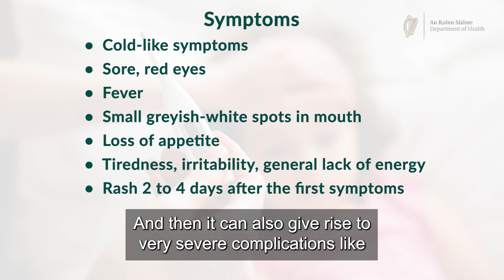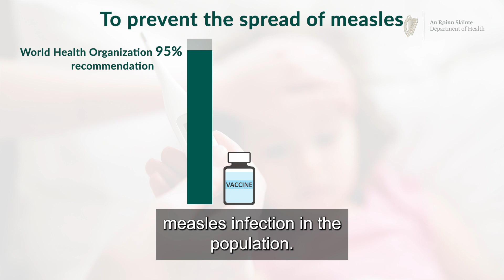Measles MMR Vaccine | CMO Breda Smyth | Jul 2023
"I am concerned about measles in our population as we’re seeing an increase in cases across Europe. The MMR vaccine is a safe and effective vaccine that protects your child against measles. Find out more at immunisation.ie" - Prof Breda Smyth, Department of Health.

TRANSCRIPT:

WHAT IS MEASLES?
So, measles is an infection that's caused by a virus.

It can give rise to mild or very severe illness.

If my child had measles, what would that look like?

So, my child would be unwell, have a temperature, a rash over the body, then also would have possibly a runny nose, sore eyes.

And then it can also give rise to very severe complications like infection of the brain - encephalitis - or infection of the lung, like pneumonia, and sometimes it can actually give rise to death.

HOW CAN I PROTECT MY CHILD AGAINST MEASLES?
You can protect your child against measles by having your child vaccinated with the MMR vaccine.

This is a vaccine that protects against measles, mumps and rubella.

In order to achieve full protection with this vaccine, your child needs two doses.

Your child is offered the first dose at 12 months by your GP.

And then the second dose is offered to your child when they are in junior infants by the schools’ immunisation team.

It is very important that you get your child vaccinated and your child is protected against measles.

WHY SHOULD I BE WORRIED ABOUT MEASLES AS A PARENT?
Well, as a parent, I would be very worried about measles and as Chief Medical Officer, I am very worried about measles in our population.

There has been a significant increase in the number of measles cases in Europe this year in the first six months.

So much so that the number of cases is equivalent to all of the cases that were in the 12 months of 2022.

So, if I was traveling to Europe with my children this year, it's really important that my child would be protected against measles infection and this can be achieved through the vaccine.

WHY IS WIDESPREAD MMR VACCINATION IMPORTANT?
So, the World Health Organization recommends that 95% of the population need to be vaccinated in order to prevent the spread of the measles infection in the population.

Here in Ireland at the moment less than 90% are vaccinated against the measles virus.

So, this is very concerning and it increases the risk of it spreading.

So, if you're unvaccinated, nine out of 10 people who are unvaccinated are likely to get the infection if they're in contact with the virus.

WHY IS IT IMPORTANT TO GET MMR VACCINATED NOW?
Well, it's always important to get vaccinated.

But now more than ever, because the levels of vaccination is lower and it's decreasing and it's really important that we get our population immunity levels increased to the desirable level of 95%.

But also, just from an individual level, if my child is meeting with other children over the summer, also, if I'm taking my family away and my children are going to be in Europe, there's a higher risk of being in contact with the measles virus.

So, it's really important to protect your child and to get them vaccinated with the MMR vaccine.

COULD THE MMR VACCINE MAKE MY CHILD SICK?
So, the vaccine is like any other vaccine, really.

It's given with a small injection.

So, your child could get a little bit sore at the injection site and a little bit of swelling.

Your child could develop a slight fever, but nothing a little bit of paracetamol wouldn't be able to treat.

And these discomforts really resolve quickly following a little bit of paracetamol.

The MMR vaccine is a safe vaccine.

ARE MY CHILDREN TOO OLD TO GET VACCINATED?
You're never too old to get the vaccine and in fact - in response to some mumps outbreaks – top-up boosters have been given.

So, if you haven't received your MMR vaccine it's never too late to receive it.

I’M WORRIED THAT I’M NOT DOING THE BEST THING FOR MY CHILD.
So, the MMR is a safe vaccine but if you would like more information, you should talk to your GP or also go to the very good website immunisation.ie and there's lots of information for you there from a trusted source that will inform you with regards to the vaccine.